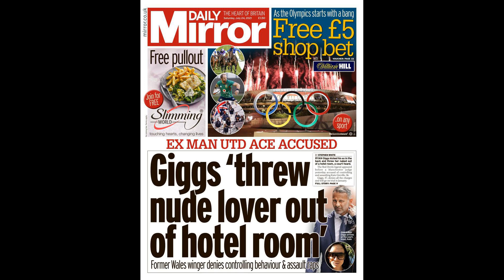Ryan Giggs' assault trial adjourned as former Man Utd star handed new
Ryan Giggs' assault trial adjourned as former Man Utd star handed new court date